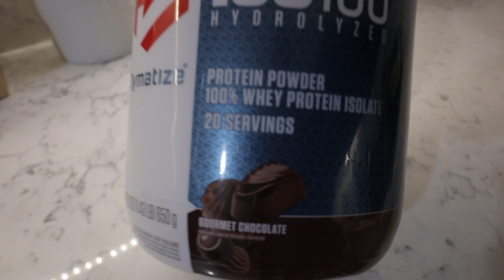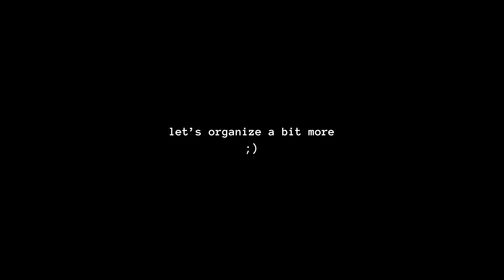vlog- getting back into a routine | gym grwm, slow mornings, full body workout, organizing!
SOCIALS ✶⍣

ABOUT ME ✦⍣
age - 22
hometown - cali